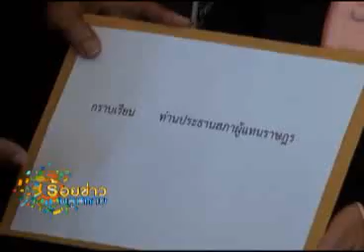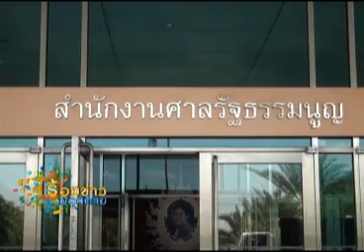ร้อยข่าวบลูสกาย 29 05 56 เบรค 2